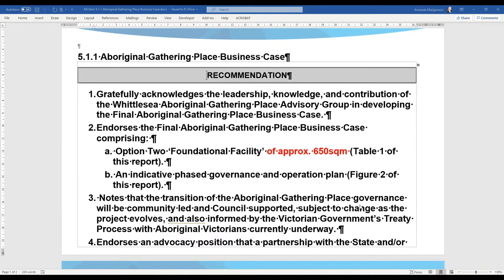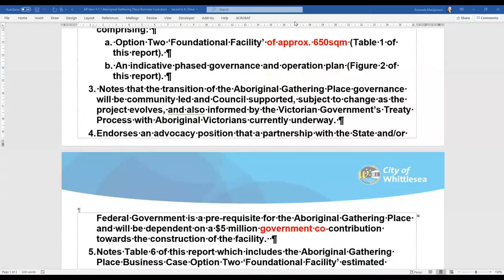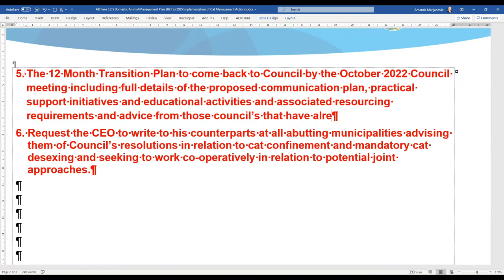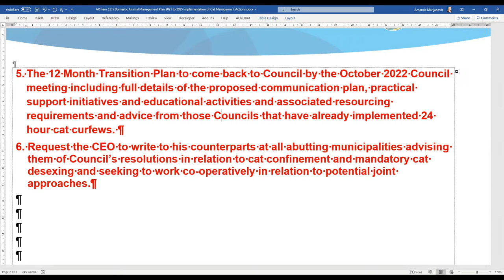City of Whittlesea - Scheduled Council Meeting (18th of July 2022)